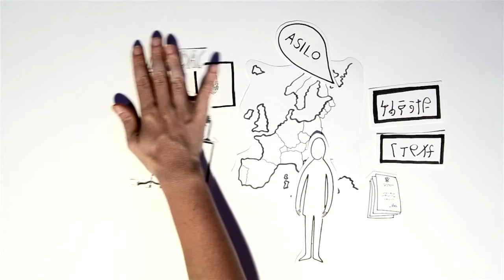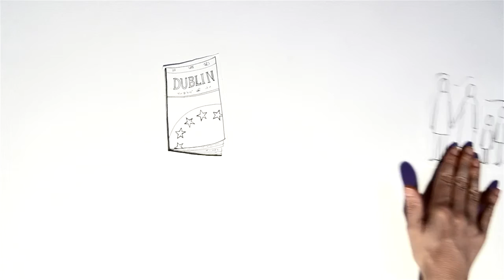4. ሕግታት ዱብሊን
For the full AsylEasy videoguide and audio recordings, available in English, French, Italian, Farsi, Tigrinya and Arabic,